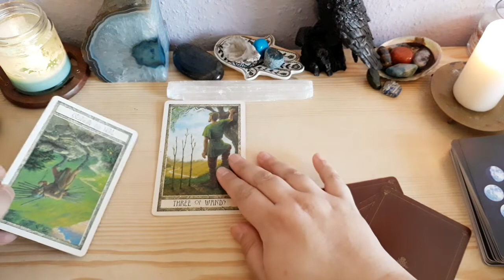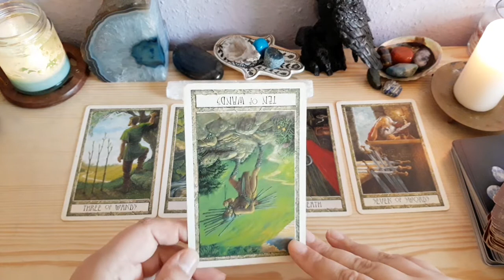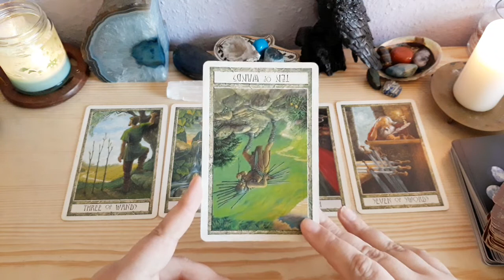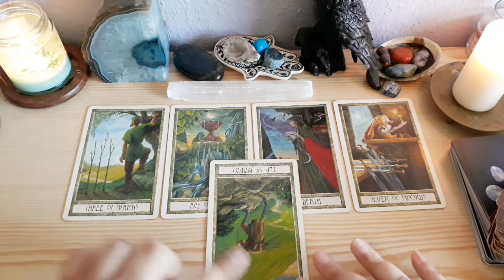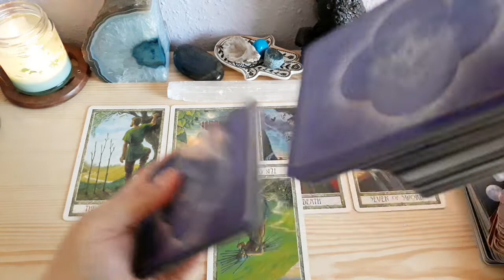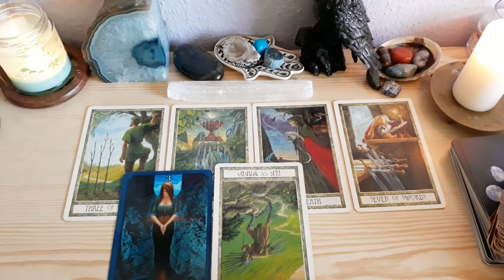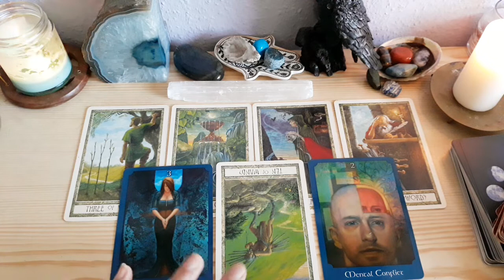Aries November 2020 Next Phase Starts Now!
Hi lovely ones--- welcome to your November tarot reading for 2020. Mercury and Mars finally going direct, we may have forward motion at last!

Thanks to all of you, always, for spending the time with me today.

Blessings, Lorien